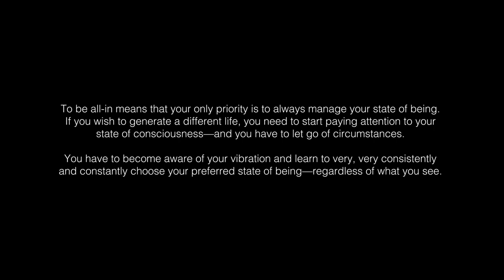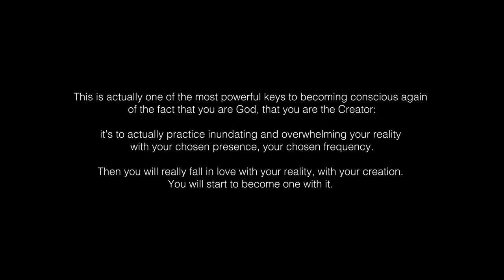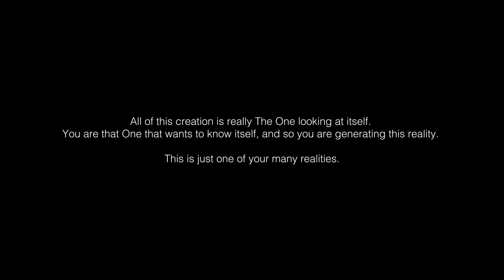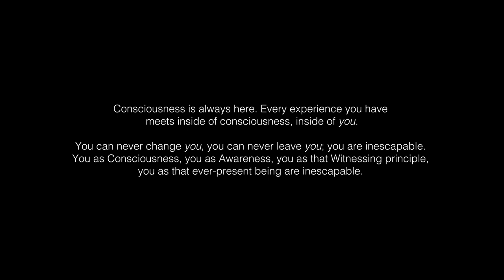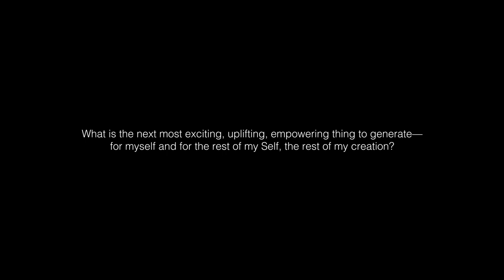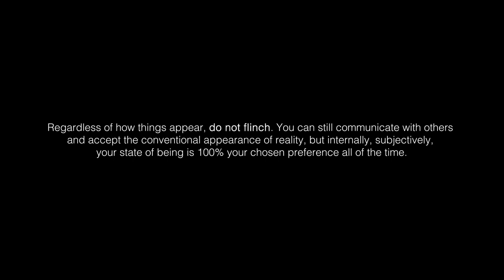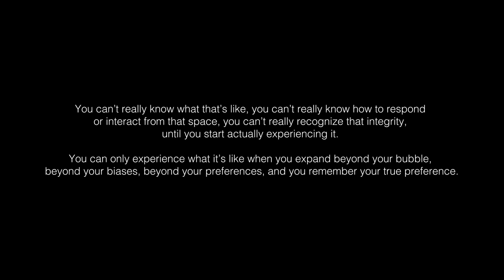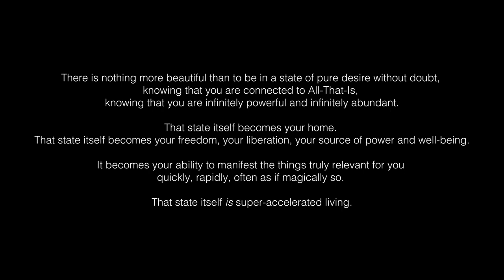Super Accelerated Living | Best Quotes | Bentinho Massaro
Bentinho Massaro is a world leading teacher on the nature of reality.

To be all-in means that your only priority is to always manage your state of being. If you wish to generate a different life, you need to start paying attention to your state of consciousness—and you have to let go of circumstances. You have to become aware of your vibration and learn to very, very consistently and constantly choose your preferred state of being—regardless of what you see.

If your state of being is 100% your chosen preference all of the time, reality will have to reflect that.

Physical reality is like a mirror, all it ever does is reflect you. All the time. It’s constantly mirroring your state of being, your vibrational attitude, your consciousness.

Step back fully into the Creator seat, take control of yourself and become more deliberate in your manifestations.

We are here to create things that have never been created before.

Generate a presence that is of your preference.

You have to overwhelm what is appearing as your circumstances with your chosen vibratory Presence; you have to manifest and generate the experience you want consciously.

This is actually one of the most powerful keys to becoming conscious again of the fact that you are God, that you are the Creator: it’s to actually practice inundating and overwhelming your reality with your chosen presence, your chosen frequency. Then you will really fall in love with your reality, with your creation. You will start to become one with it.

What I’m talking about is a really high, finely-tuned intentional state of Love-Light that can have any shape. Choose one of the facets of that high vibrational Love-Light of the One Infinite Creator, tap into it, and dominate your reality with it.

This is your Creation; it is not your “Reception.” You are never receiving anything ever; you are only ever giving life to Creation.

It is a mechanical impossibility to experience someone else’s energy. It’s always your version of them.

You need to counter what you’ve been doing for decades, which is: “I’m over here… you’re over there.”

Ultimately, that is the only love there is—The One wanting to know Itself.

“Existence doesn’t desire me” is the feeling of unworthiness.

All of this creation is really The One looking at itself. You are that One that wants to know itself, and so you are generating this reality. This is just one of your many realities.

You are everywhere all at once, moving at infinite speeds while remaining absolutely still.

Consciousness is always here. Every experience you have meets inside of consciousness, inside of you. You can never change you, you can never leave you; you are inescapable. You as Consciousness, you as Awareness, you as that Witnessing principle, you as that ever-present being are inescapable.

Your vibrational attitude is how you view yourself in any given moment. How you view yourself determines the way you experience life; it determines your state of being. Your vibrational attitude is what you are constantly emitting—the energy or frequency of your being, the state of your consciousness.

You are choosing your images out of a field of infinite, parallel, probable realities.

Realize that your consciousness has the ability to change the picture, to shift into a parallel reality intentionally.

The more awareness you bring into your experience, the more you can change your thoughts, your consciousness, your attention, your vibratory state.

What is the next most exciting, uplifting, empowering thing to generate—for myself and for the rest of my Self, the rest of my creation?

You have to enter willingly into your Creator seat; step into the vibratory state where you know that you are responsible for the reflections you see.

What you see is what you are. What you choose is what you see. What you feel is what you create. What you see is a reflection of what you are being.

You have to become aware of your vibration and learn to very, very consistently choose your preferred state of being—regardless of what you see.

Regardless of how things appear, do not flinch. You can still communicate with others and accept the conventional appearance of reality, but internally, subjectively, your state of being is 100% your chosen preference all of the time.

Using your state of being, overpower your experience of what-is with only your preference, while maintaining complete respect for the seeming existence of other people’s free will.

I want to inspire you to constantly desire to stay alert and be aware of what you are sending out, until you reach a super-satisfactory state where your life is no longer generated randomly, but consciously.